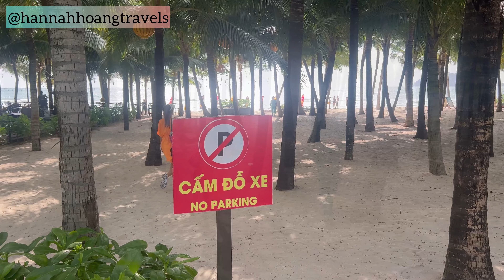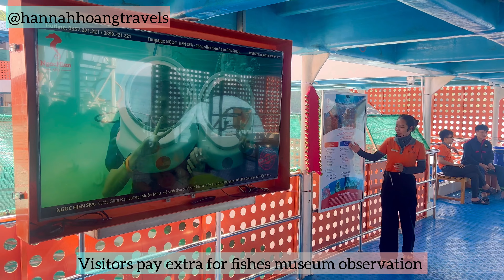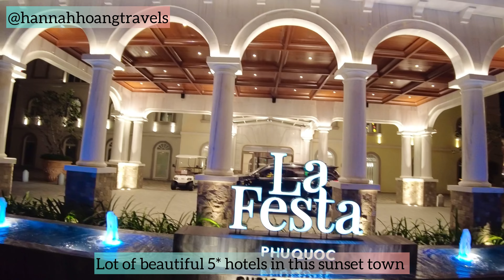Phu Quoc: The BEST Places to Visit in Vietnam's Tropical Island Paradise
Welcome to the Ultimate Guide to Phu Quoc, Vietnam! 🌴 In this video, we spent 4 days to explore the best places to visit on this beautiful island paradise. From the south with stunning beaches to the lush little European cities sunset town, paradise islands boat trip and to the north with stunning Vinpearl WonderWorld resort and amusement parks that Phu Quoc offers a variety of attractions for every traveler.
Join us on an exhilarating adventure as we explore the breathtaking Phu Quoc Islands by boat! In this video, we take you on a scenic journey through the pristine waters of Vietnam, showcasing the stunning landscapes, vibrant marine life, and hidden gems that make Phu Quoc a must-visit destination. Discover the beauty of untouched beaches, crystal-clear lagoons, and lush tropical jungles as we navigate through various islands. We’ll share tips on the best spots for snorkeling, swimming, and enjoying local cuisine, ensuring you make the most of your island-hopping experience. Whether you’re planning your next vacation or simply dreaming of far-off places, this ultimate adventure in Vietnam will inspire you to explore the wonders of Phu Quoc.

Video Link:    • Extenz - Island (Vlog ...

Video Link:    • DayFox - Vietnam Coast...

Video Link:    • DayFox - Always You (V...